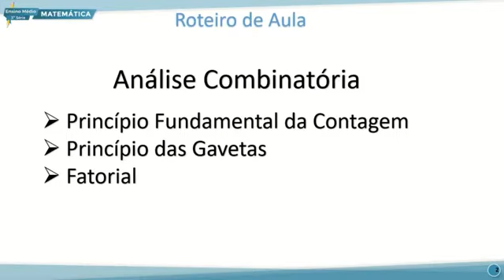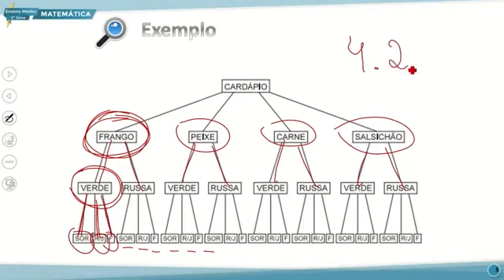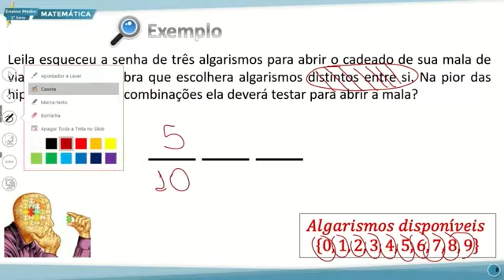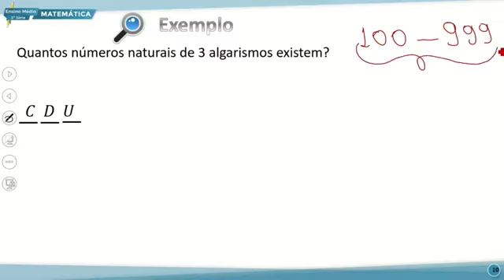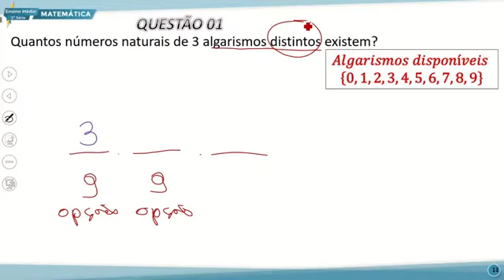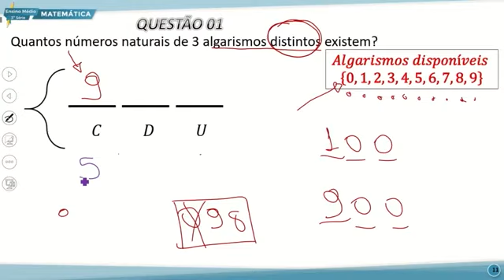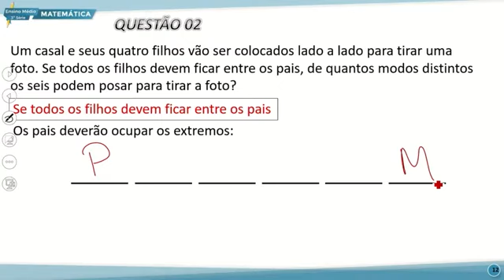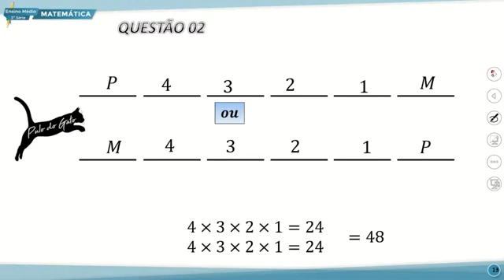E MÉDIO 3 TARDE MATEMÁTICA 10 08 2022 COMBINAÇÃO P1